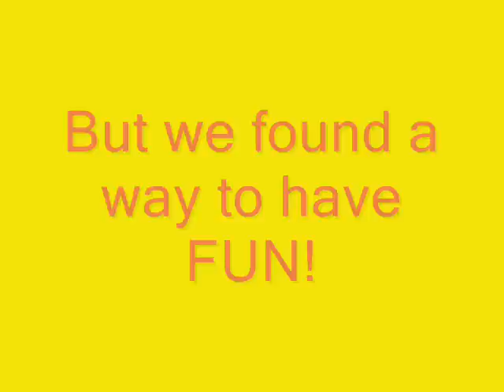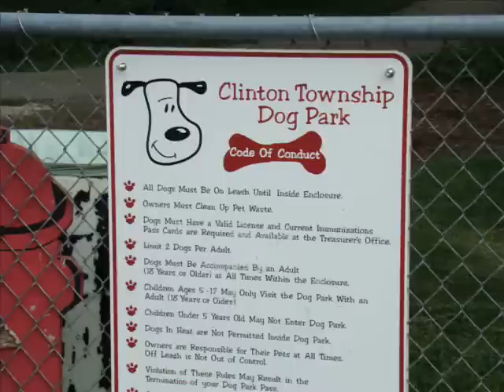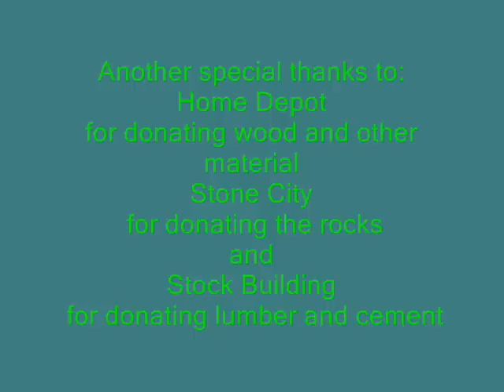Girl scout gold award project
This shows the work one girl scout did for a gold award project.  She built two pergolas for use as shelter at the township dog park.